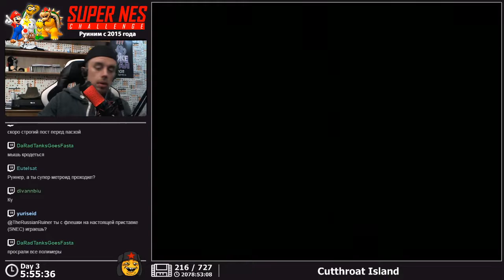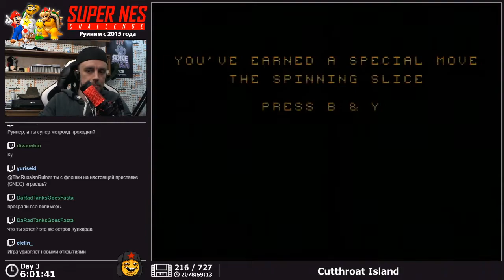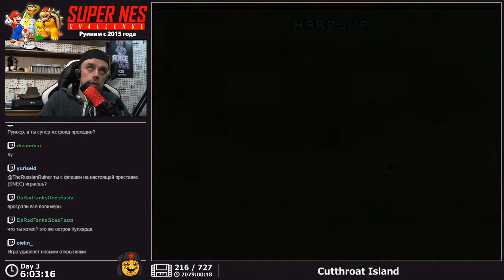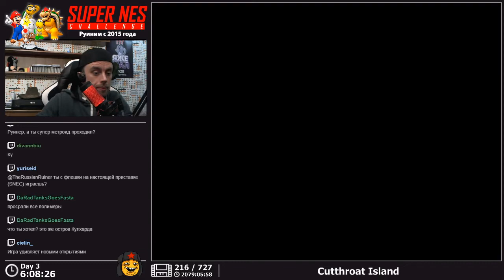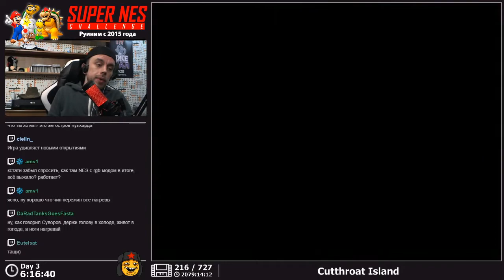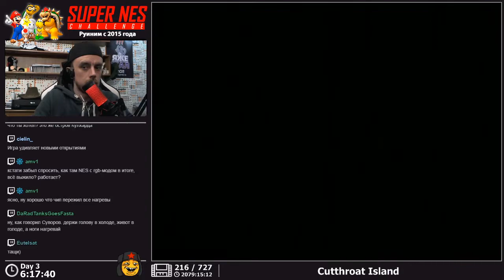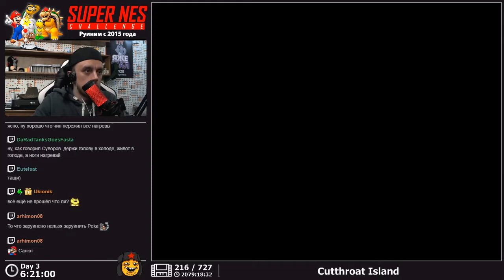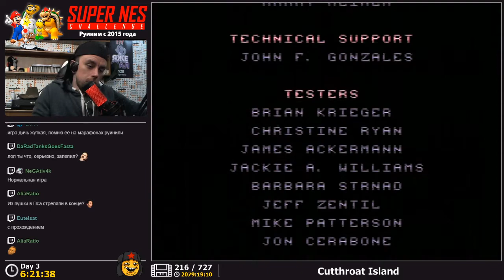SNES Challenge #216 - Cutthroat Island